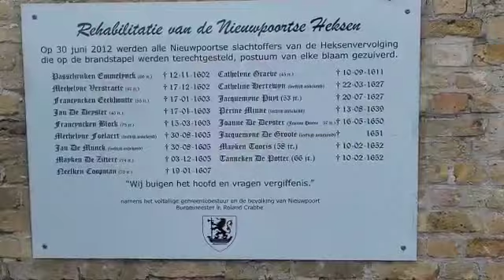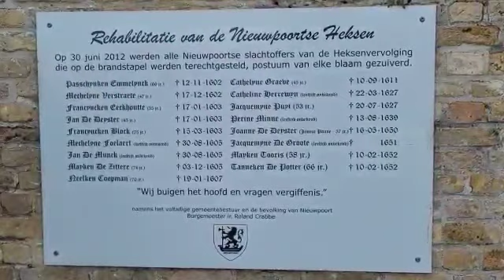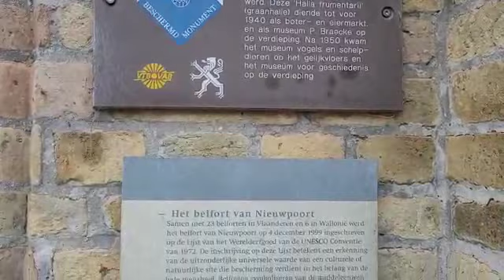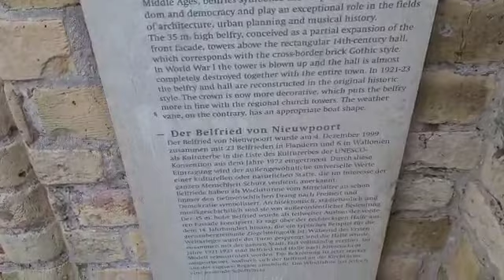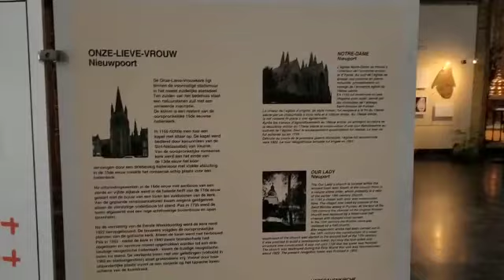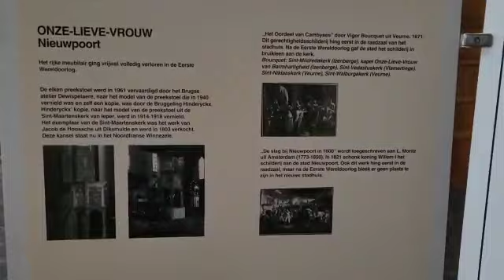Walking tour to a Church...Nieuwpoort | Belgium | Europe | Malayalam vlog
Walking tour to a Church | Belgium | Nieuwpoort faisyandalex @faisyandalex